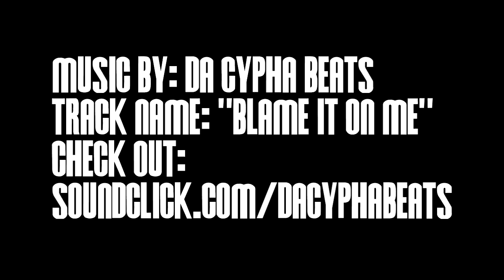Stephen Domingo Sophomore Year Mix... Wettest Shot in the Bay?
Check out sweet-shooting 6'7 sophomore wing Stephen Domingo of St. Ignatius High School (San Francisco, CA)... Stephen is poised to become an elie player in 2013 both locally and on a national level...